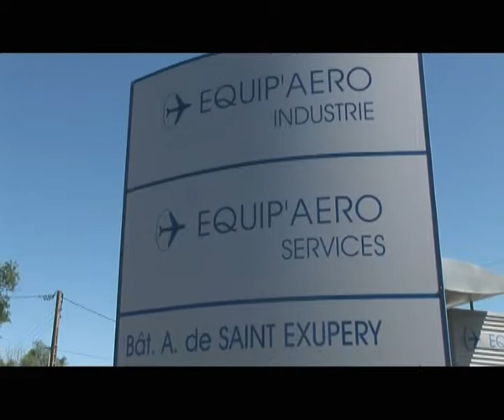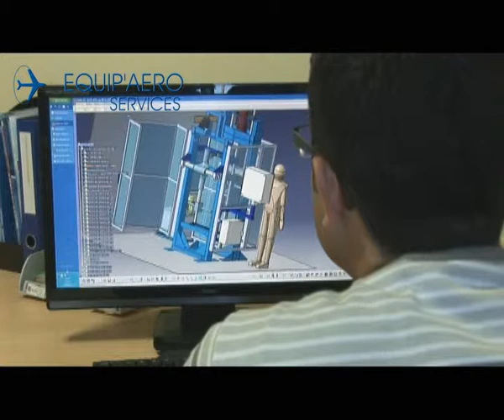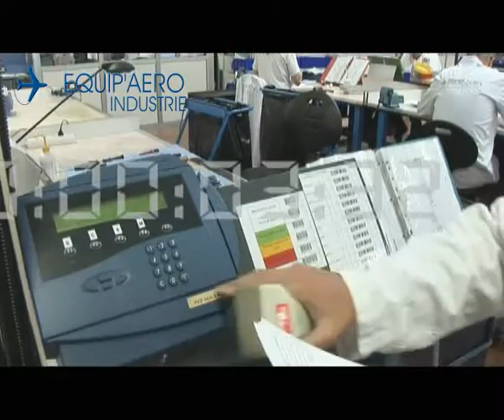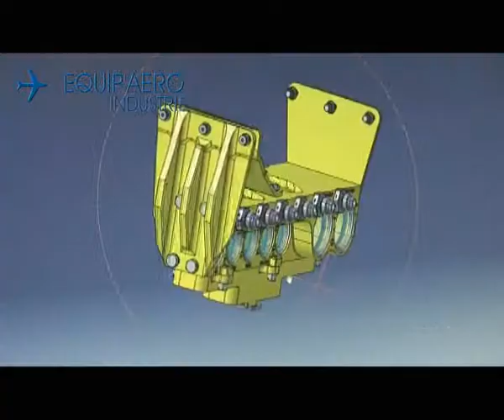FILM ENGLISH BATMPG4